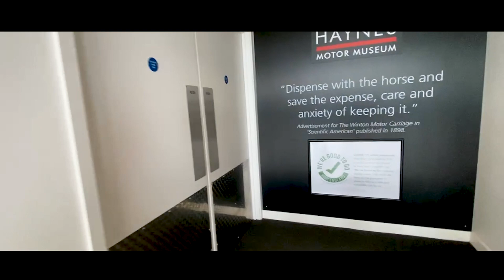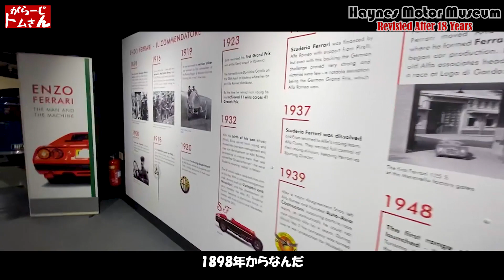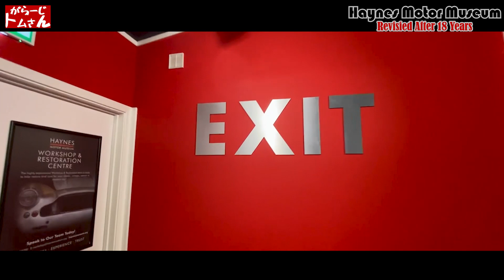【イギリス自動車博物館 #1】ヘインズ自動車博物館【後編】18年振りに訪問したら 世界の旧車・名車・高級車など満載 最高におすすめの自動車博物館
18年ぶりに「ヘインズ自動車博物館」へ行ってまいりました！
【前編】では『ブレックファストクラブ』の様子を、【後編】では『ミュージアムの展示』をご紹介いたします。

ヘインズ自動車博物館のウェブサイトはこちら
ヘインズブレックファストクラブのウェブサイトはこちら

DIY点検整備のチャンネルです。
∟車両：英国の個人売買で購入したホンダS2000 (AP1-130)
∟車両：英国の個人売買で購入したダイハツコペン1300 (L881K) 2009年式

火曜日に点検整備に関する動画公開中
金曜日にイベント関係の動画公開中

SNSでは、日常的な発信をしています。
∟ご興味ございましたら、フォローをお願い致します。

音源ソース

フォントソース
851チカラヅヨク